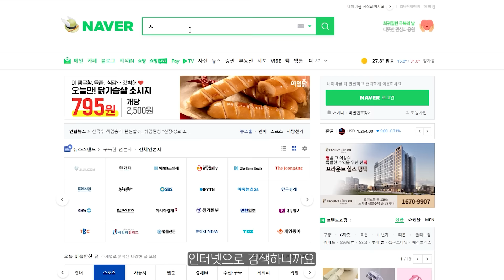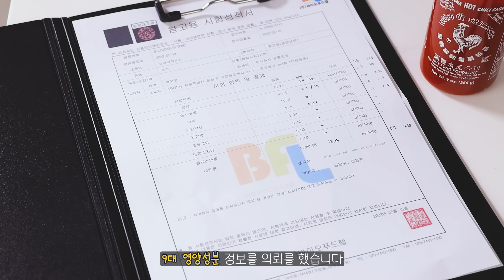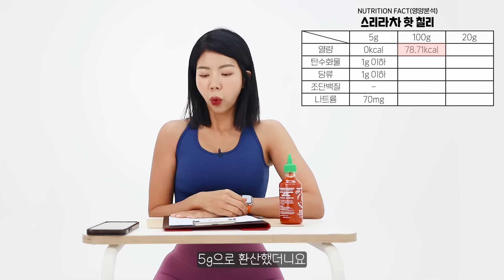스리라차 소스 숨은칼로리 최초공개🤔 (성분검사📋 맡겨봄)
📍100만 기념 챌린지는 하단 상세내용 체크해주세요 : )

안녕하세요 젤린이 여러분~!
다이어터들이 가장 많이 먹는 소스 스리라차! 이소스 어떤 소스인지, 정말 소문대로 아무리 먹어도 살이 안찌는지.. 제이제이가 무려 성분검사를 의뢰해서 조금 더 상세하게 분석해봤어요.
바이오푸드랩 이라는 외부업체에 의뢰를 했는데, 실제 라벨과 비교했을 때 정말 120% 정확하게 표기가 되어있었어요. (이런 부분은 칭찬해 칭찬해) 각 섭취량 별, 실제 섭취 칼로리와 당분의 정확한 g 중량을 지금 영상 속에서 확인해보세요 : )

✔️제이제이 블로그에서 다양한 다이어트레시피 참고하기

[다이어트 식단 영상 몰아보기]

♥ M R C 챌린지 ♥
* 제이제이와 2주간 매일 저녁 9시에 20분씩 진행되는 부위별 타깃 운동
  (복부위주 / 20분운동+20분토크)
챌린지 모 집 일 자: 5/27 ~ 5/29 (3일간)
챌린지 진 행 기 간: 5/30 ~ 6/12 (2주간 진행)
챌린지 리 워 드 :
① MRC 챌린지를 2주간 인증해주시는 모든분들께 리/미/티/드 뺏지지급!
② 2주간 적극적으로 온 마음을 다해 성실하게 인증해주신 5분께 오프라인 그룹PT권 증정
챌린지 선 정 기 준: 참여인증
챌린지 발 표 일 자: 6월 15일
① 오프라인 그룹 PT 진행일자 – 7/16 (14시)
② 수업은 총 50분 수업으로 진행되며, 수업 후 20분 정도의 질문답변 시간을 갖도록 하겟습니다
챌린지 서브미션진행: 비~~~밀!

● 챌린지 접수방법
챌린지 신청서란에 통합몰 아이디가 필요함으로 꼭! 사이트 회원가입 후 진행 요청

3) 오픈채팅방 링크 문자확인(30일 오전 발송)

4) 오픈 채팅방내에 비공개라이브 링크확인 후 챌린지 진행(매일 밤 9시)
* 통합몰 아이디/비번 기억이 안날 경우 카카오톡 @살롱드핏온라인 1:1 문의하기
* 챌린지 접수 후 오픈채팅방 문자 확인이 안될 경우 @살롱드핏온라인 1:1문의하기

● 챌린지 진행방법 안내
매일 저녁 8:50분에 업로드 되는 링크접속!
- 오픈채팅방 상세공지 안내

● 인증방법안내
개인 sns 게시물 업로드 후 통합몰 커뮤니티 내 본인 게시물 링크주소 댓글 인증하기!

합방, 비즈니스 등 문의